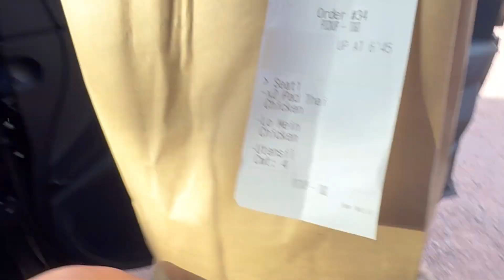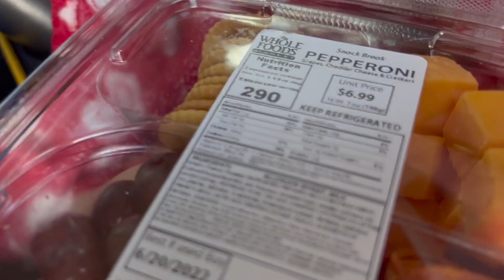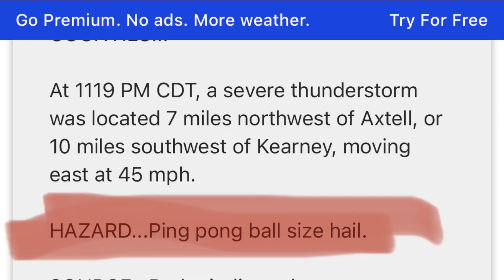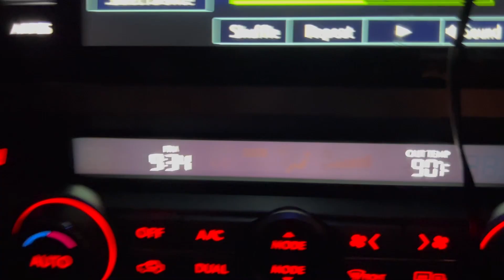WILD WILD WEST ADVENTURE ENDS // 13 Scamp Trailer // Hail Damage // Going Home // We Are Sad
It's over. This ends the 3.5 week Scamp adventure from the midwest to the California ocean. We hit 5 national parks, 7 states, and drove over 5000 miles. We saw things we fell in love with, and we almost died from heatstroke. We had all the best adventures and we only hope we can go back sometime soon, as the southwest is our favorite place in this beautiful country.

I delete all nasty comments.